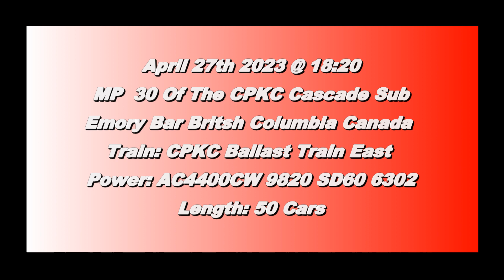Trains BC 2023: CPKC Ballast Train East W/SD60 @ Emory Bar Canada 27APR23 CP AC4400CW 9837 Leading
Just Ignore the title card. CP AC4400CW 9837 and SD60 6302 leads a 50 Car Ballast train East